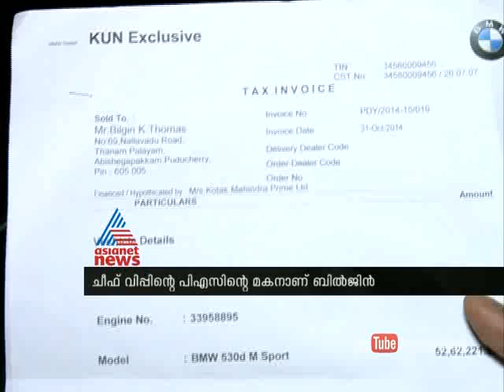Biljin K Thomas arrest not Happen: FIR 29th Dec 2014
A BMW car driven by Chief Whip P C George’s private secretary’s son Biljin K Thomas arrest not Happen